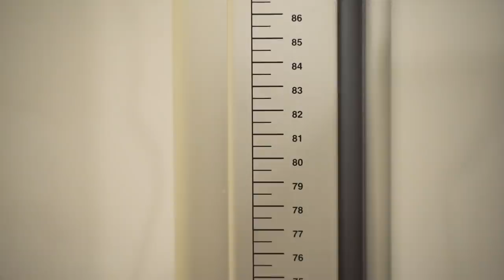«Локомотив». Для всех. Кирилл Крюков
Среди болельщиков «Локомотива» очень много интересных людей, и в рубрике «Локомотив. Для Всех» мы продолжим о них рассказывать.

У Кирилла Крюкова не было иного пути: бабушка всю жизнь работала на Транссибирской магистрали, детский сад - при РЖД, долгое время Кирилл жил в городе Железнодорожный, а учился в МИИТ. В 14 лет в жизнь Кирилла пришел уже «Локомотив». Сейчас Кирилл Крюков - успешный и перспективный боец ММА (7 побед, 1 поражение, 1 ничья).

Но начиналось все с околофутбола. В новом выпуске «Локомотив. Для Всех» Кирилл расскажет, как пройти путь от уличного забияки до мастера спорта и объединить болельщиков «Локомотива» из разных субкультур. И, конечно, мы увидим закрытый тренировочный процесс и очередную победу, а также уникальные кадры из раздевалки спортсмена перед боем.